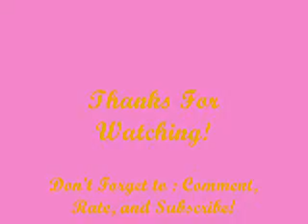My Perfect Imperfections!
Hey guys! here it is, this was a tag i really wanted to do. I tag everybody who watches, and wants to do one as well. We are all not perfect, but perfectly imperfect, haha. So have fun with this, never feel down about who you are, and live by the three L's. Live, Laugh, and Love! ok byeeeeee! Peace! -Nik
Sorry about the sound quality, i dont know why that happens, and the picture quality is blurry here on youtube, but the video on my vomputer is really clear so that is a bummer :( but I'm trying to fix it.